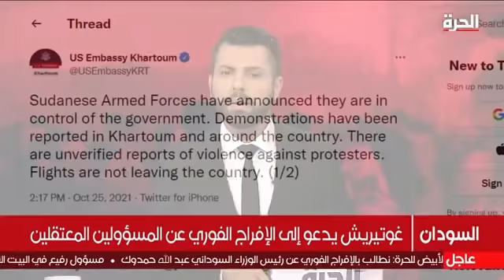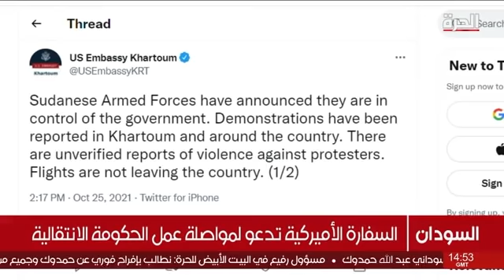المتحدث السابق باسم تجمع المهنيين السودانيين محمد الأسباط : ما يحدث في السودان هو انقلاب عسكري